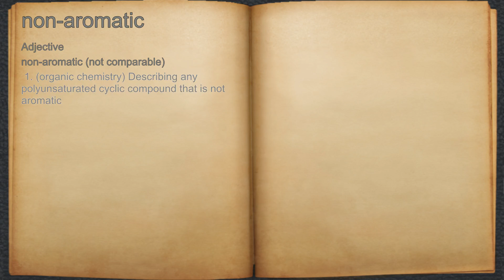What does non-aromatic mean?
A spoken definition of non-aromatic.

Intro Sound:
Typewriter - Tamskp